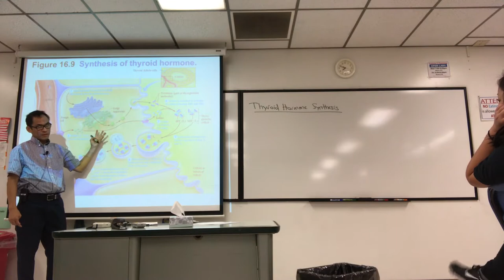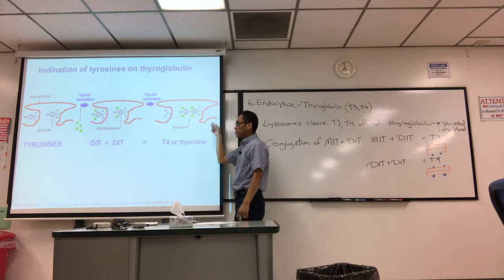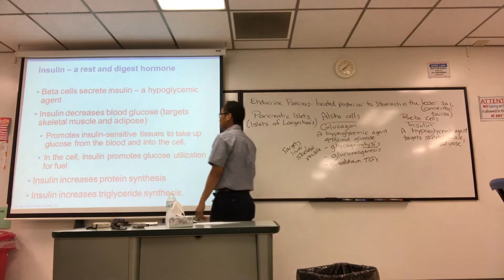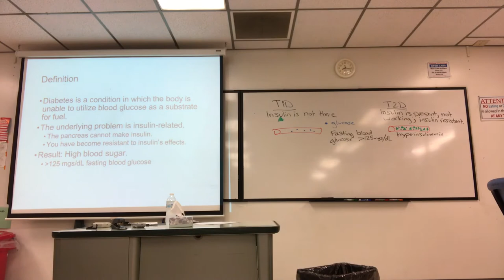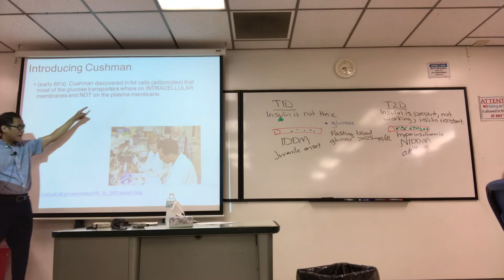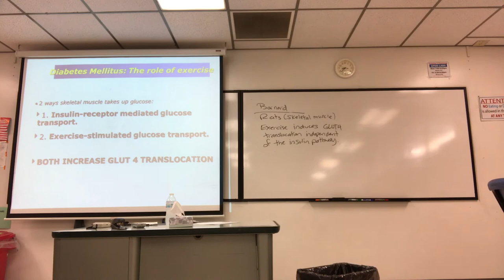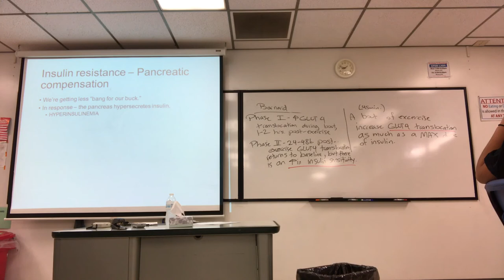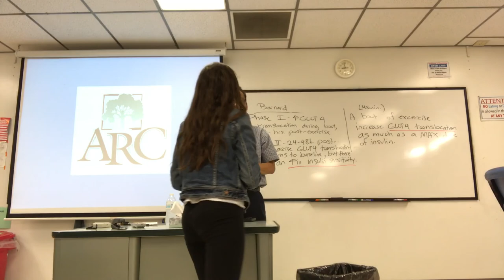Lecture 4 diabetes